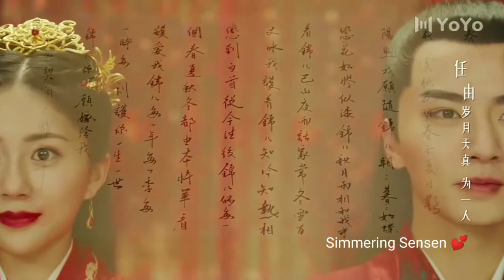Korean Mix Hindi Songs 💗 General's Lady 💗 Çin Clips 💕 Love Crush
New Korean Mix Hindi Songs 2021💗 General's Lady 💗 Çin Clips 💕

   +++ Do not upload my videos +++